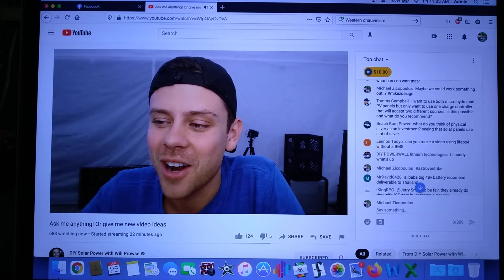Will Prowse, Incredible Astro Van Tribe Shoutout - YES!!!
thanks to DIY Solar Power with Will Prowse - was hoping he'd get to my question which never happened but he did read astrovantribe so epic...

if he sees any of my social media postings of this 20 second video I hope he reaches out... it would be a fun project and I'm sure we could work something out... Will, look up mikezdesign on IG or mikedesign.com